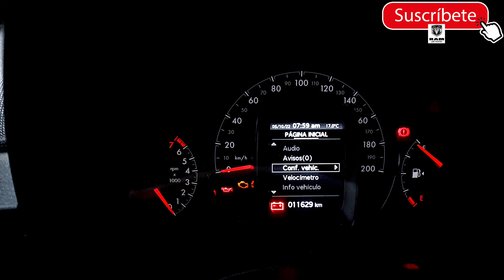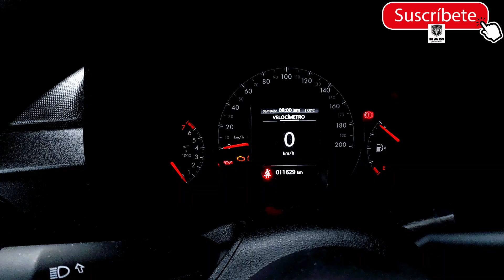RAM 700 aumentar o disminuir volumen de las teclas o El Comando principal del timon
una función muy útil que nos avisa cuando de pronto por error este famoso alguna tecla o algún mando central del volante y esto inmediatamente con su sonido nos avisa de que se obtuvo o se presiona y esta manera verificar que obtura Moss